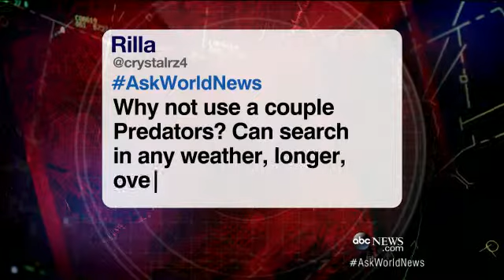Missing Malaysia Flight 370: Possible Debris Spotted in Water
New image from a Chinese satellite shows something in the Indian Ocean that may be debris from the plane.